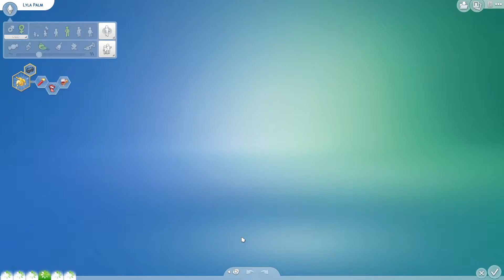خن نلعب The Sims 4: عائلة النخلة: حلقة 24: عروستنا مريضة 😭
اذا تبوني تعالوا اهنيه:
انستقرام: